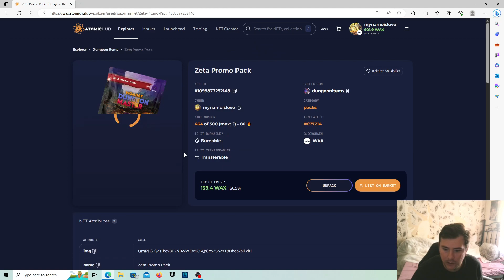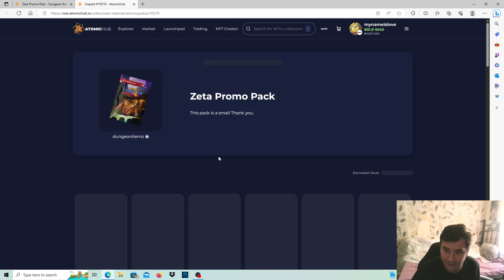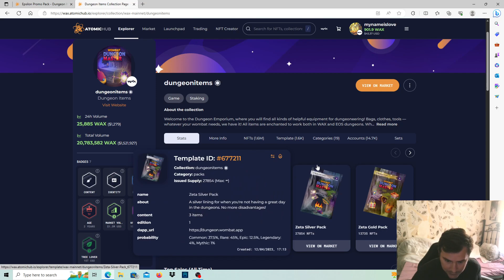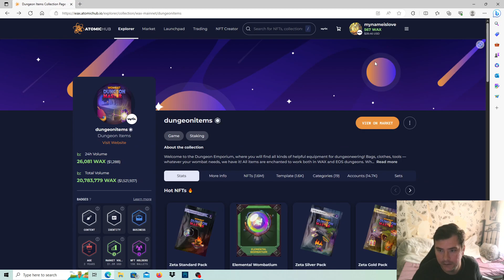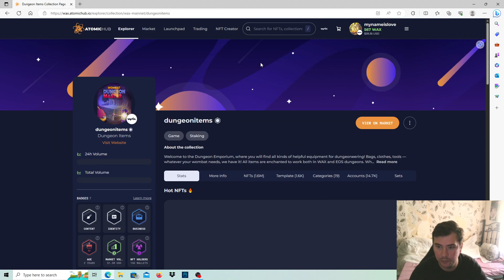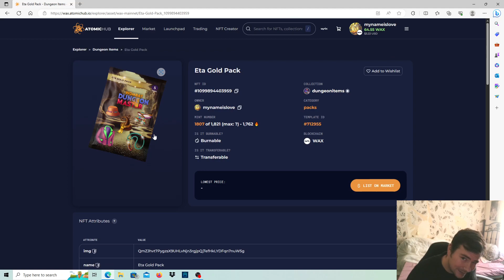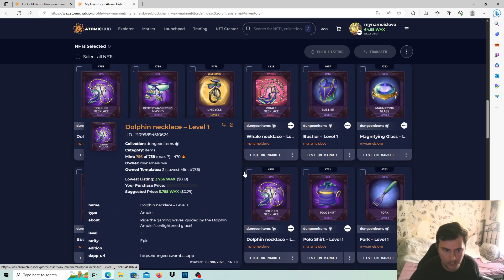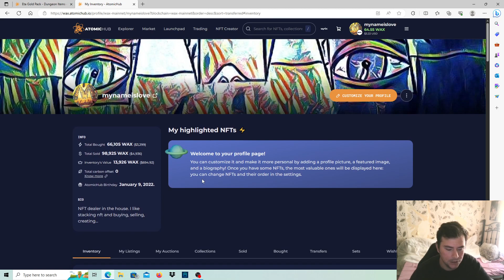Opening Promo Packs Wombat Dungeon Master